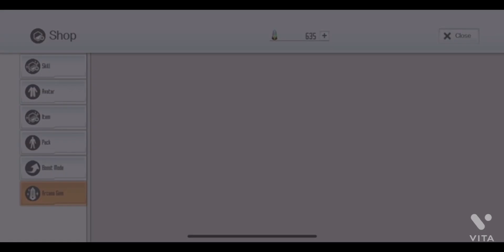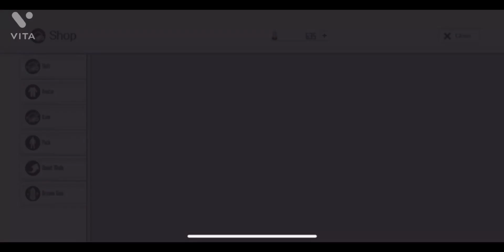Weekly Connect Awakening 4⭐️Guaranteed 11x Order Pull 1